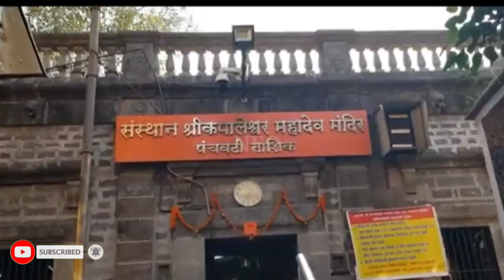महादेवाच्या या मंदिरात का नाही नंदी? जाणून घेऊया या मागची आख्यायिका ;